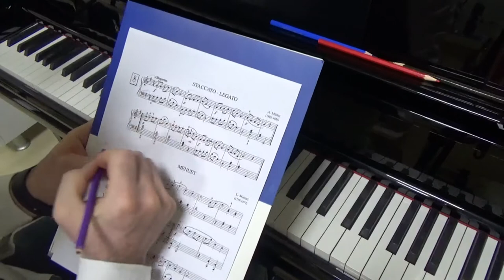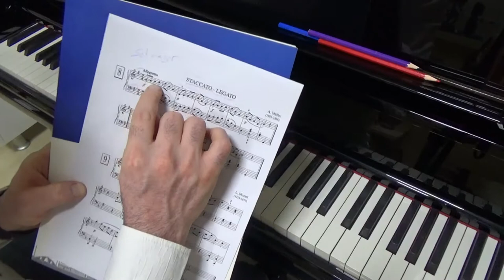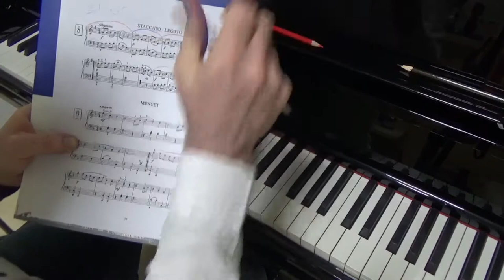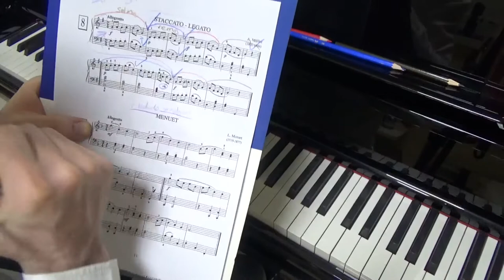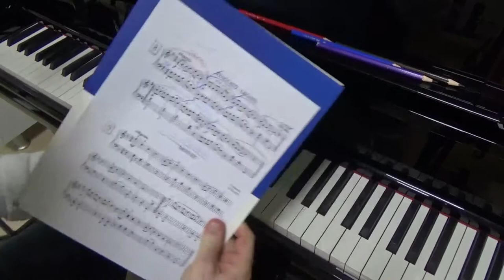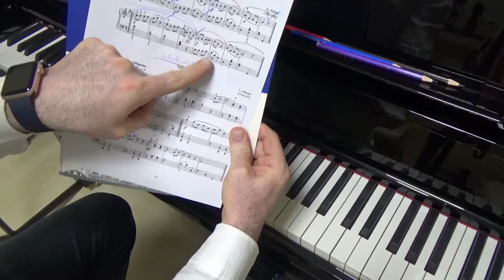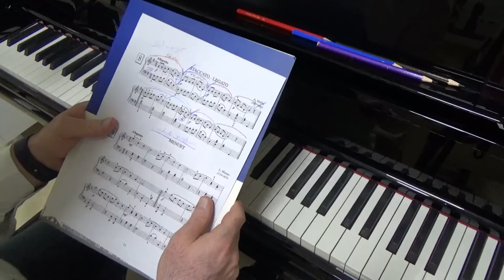Piyano Dersi 8 A .Müller: Staccato legato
Piyano Dersi 8 "Başlangıç & Orta Seviye A .Müller: Staccato legato